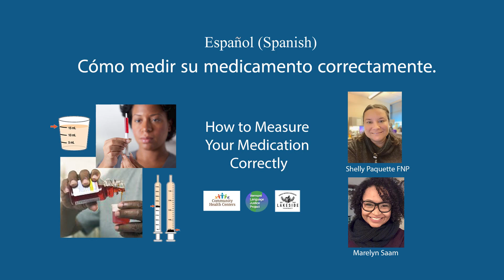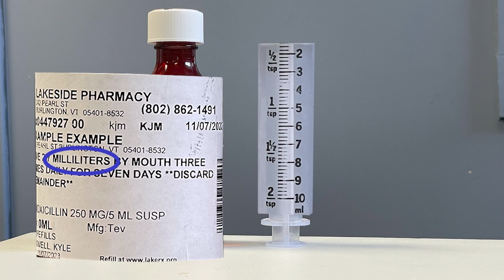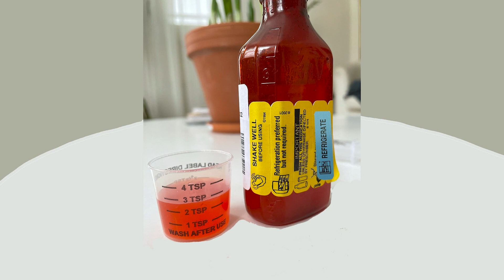SPANISH: Cómo medir su medicamento correctamente How to measure your medication correctly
Cómo medir su medicamento correctamente.
Saludos,
Cuando recoja su medicamento, será en forma de pastilla o líquido. Los medicamentos líquidos generalmente se administran a niños pequeños o adultos que pueden tener problemas para ingerir pastillas.
De la misma manera que es importante tomar la cantidad correcta de pastillas, también es importante que tome la cantidad correcta de medicamento líquido.
La farmacia le dará una jeringa, cuchara o taza especial para medir el líquido. Siempre debes medirlo en esa herramienta de medición. Es importante que use las herramientas de medición que vienen con el medicamento y no cucharas o tazas de su cocina con las que cocinaría o comería.
Hay dos formas diferentes de medir la cantidad de su medicamento líquido. El primero se llama una cucharadita.
Se verá así en el frasco de medicina. Y así es como se ve en la herramienta plástica de medición.
El segundo se llama Mililitro. Se verá así en el frasco de medicina. Y es así como se ve en la herramienta plástica de medición.
Después de haber usado la herramienta de medición, recuerde lavarla.
Nunca beba el medicamento directamente de la botella.
A veces, los medicamentos líquidos deben guardarse en el refrigerador y, a veces, es necesario agitar la botella antes de usarla.
Esto es lo que verá en el frasco de su medicamento si necesita agitarlo.
Esto es lo que verá en el frasco de su medicamento si necesita guardarlo en el refrigerador.
Si su hijo no mejora con el medicamento, llame a su médico para que lo aconseje. Incluso si su hijo está muy enfermo, solo debe darle la cantidad de medicamento que dice en su botella. Si se da cuenta de que su hijo ha tomado más del medicamento que se suponía que debía, llame a su médico de inmediato.
A veces, la farmacia le dará más medicamentos de los que necesita. No siempre es necesario terminar el frasco de medicamento. Siga las instrucciones del frasco del medicamento y tómelo solo durante la cantidad de días que se indica en la etiqueta.
Si queda algo de medicamento, simplemente deseche el resto.

How to measure your medication correctly

When you pick up your medication it will either be in a pill or in a liquid.  Liquid medication is usually given to young children or adults who might have trouble swallowing pills.

In the same way that it is important to take the right number of pills it is important that you take the right amount of liquid medication.

The pharmacy will give you a  special syringe, spoon or  cup to measure the liquid.  You must always measure it in that measuring tool. It is important that you use the measuring tools that come with the medication and not spoons or cups from your kitchen that you would cook or eat with.

There are two different ways to measure the quantity of  your liquid medicine. The first is called a teaspoon.
It will look like this on the medicine bottle.  And this is how it looks on the plastic measuring tool.

The second is called a Milliliter.  It will look like this on the medicine bottle.  And this is how it looks on the plastic measuring tool.

After you have used your measuring tool, please remember to wash it out.

Never drink the medicine from the bottle.

Sometimes liquid medication needs to be kept in the refrigerator, and sometimes you need to shake the bottle before you use it.
This is what you will see on your medicine bottle if you need to shake it….

This is what you will see  on your medicine bottle if you need to keep it in the refrigerator.

If your child is not getting better from the medicine, call your doctor for advice.  Even if your child is very sick, you must  only give them the amount of medicine it says on your bottle

If you realize that your child has taken more medicine than they were supposed to, call your doctor immediately.

Sometimes the pharmacy will give you more medicine than you need.  You do not always need to finish the bottle of medicine.  Follow the instructions on the medicine bottle, and only take it for the number of days that is on the label. If there is some medicine left , just throw the rest away.